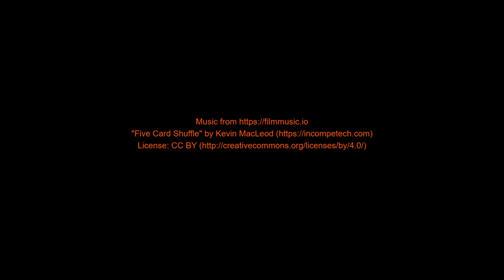Breuil Zermatt Klein Matterhorn